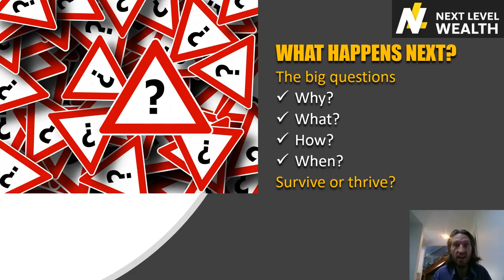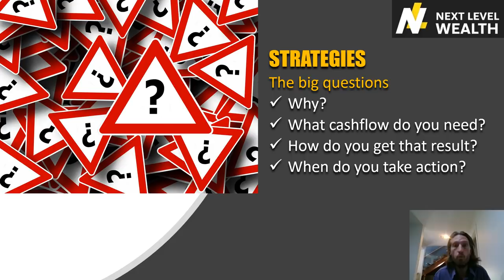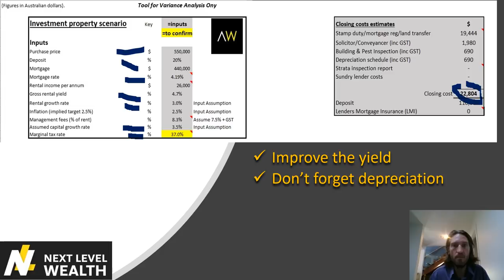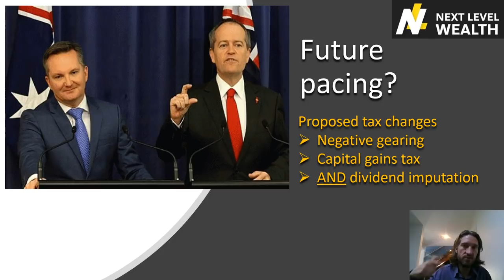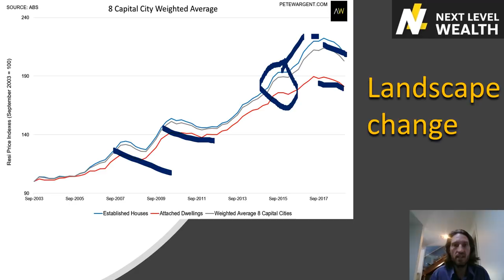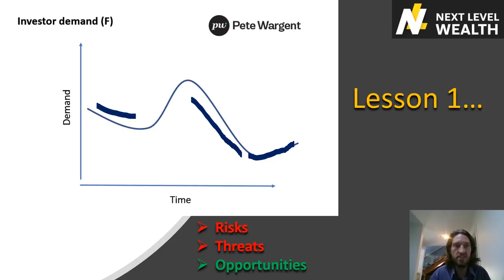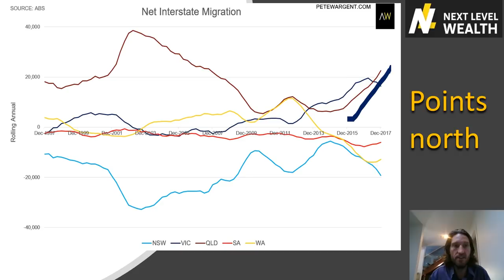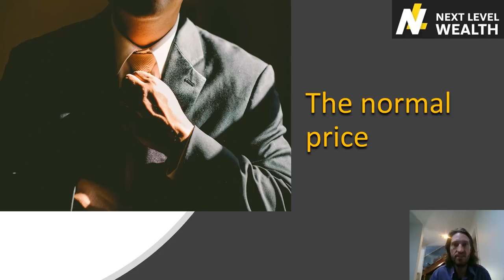Labor sets drop dead date for negative gearing change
Labor has finally set its date for changing negative gearing rules in Australia, on 1 January 2020.

In this free online workshop I take a look at what it all means, and how best to deal with the changes.